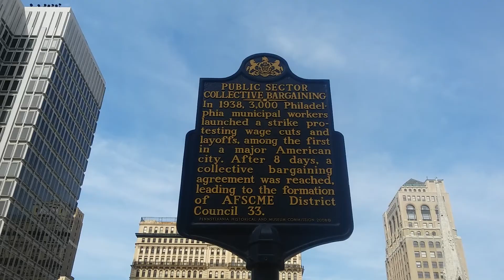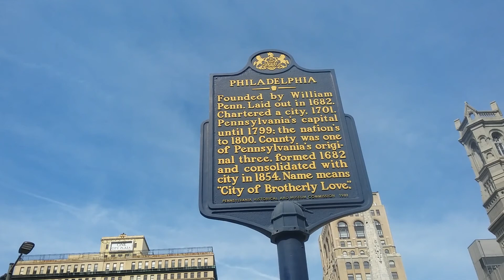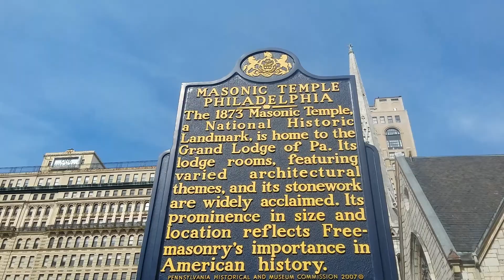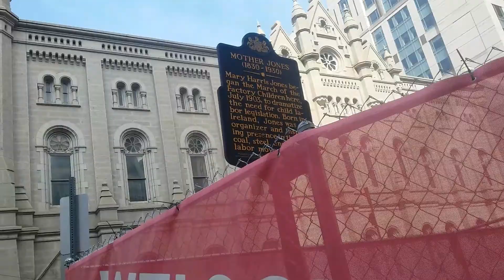4 Frigging Rounds of Does This Historical Marker Belong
Come sail with The Captain as he plays 4 round Does This Historical Marker Belong ? Do we really need one that says Philadelphia? No thats dumb.